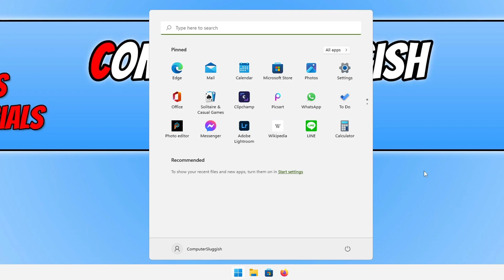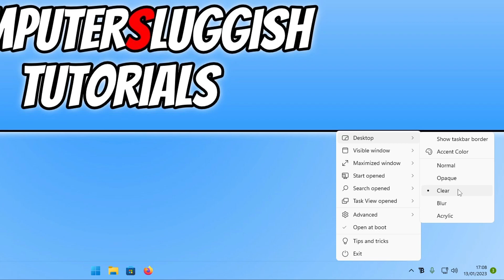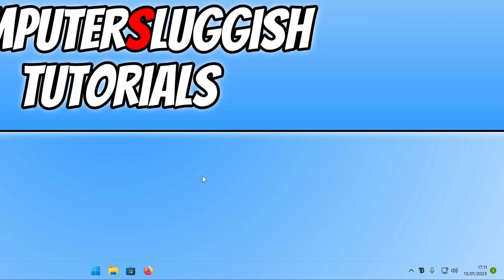Transparent Taskbar Windows 11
How To Make Taskbar Transparent Windows 11

In this video, I will show you how to make the taskbar transparent in Windows 11. By default, the taskbar does not really look very transparent, and even if you apply the transparent effects in the Windows settings it still does not do too much. Luckily there is a way that we can easily make the Windows 11 taskbar transparent as I show in this video.